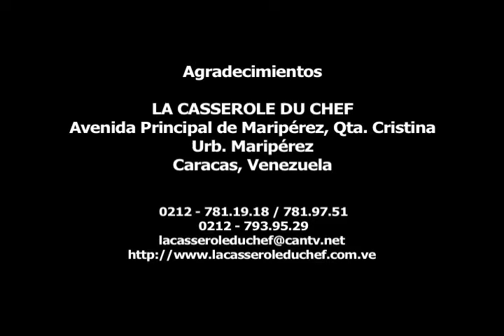Carpaccio de patilla con jamón de pavo